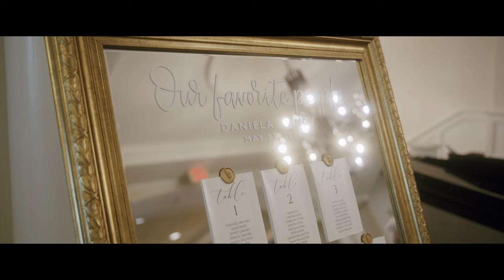[Blackmagic Cinema Camera 6K Full Frame] Wedding Highlight - Daniela & Andy May 25th 2024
Wedding Highlight

Filmed on the Blackmagic Cinema Camera 6K full frame